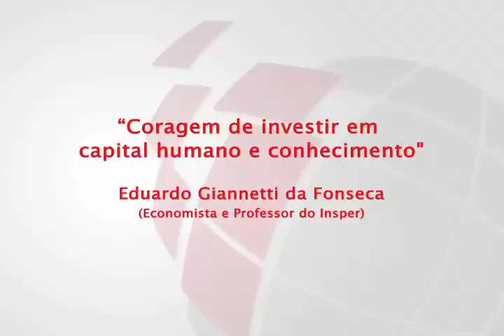Eduardo Giannetti no I Fórum CLP - Parte 1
Palestra "Coragem de Investir em Capital Humano e Conhecimento"  do economista Eduardo Giannetti no I Fórum CLP (junho de 2010).
O professor do Insper mostra como é baixo o investimento conhecimento e em pessoas no Brasil comparado com outros paises e porque esse é um dos nossos maiores desafios.
O Fórum CLP é um evento anual que tem o objetivo de discutir os rumos do país. A primeira edição foi dedicada ao debate das prioridades do Brasil para os próximos 4 anos (eleições 2010). Acesse